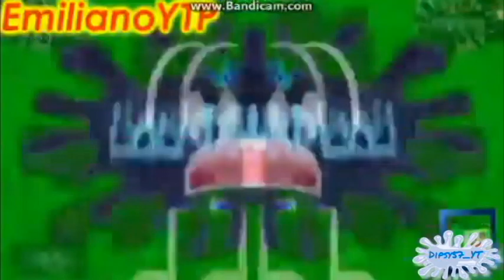[YTP Tennis] 20TH KLASKY CSUPO G MAJOR HAS ANOTHER THINK COMING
somebody needs to make round 10